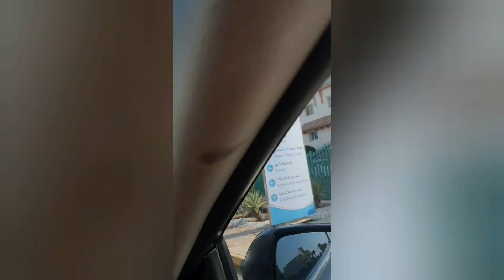جوله في منتجع شاطئ المخمل درة_العروس _فلة_شاطئ_الذهبي _